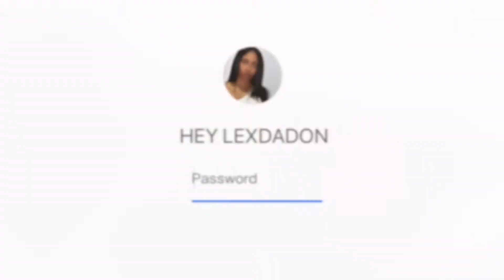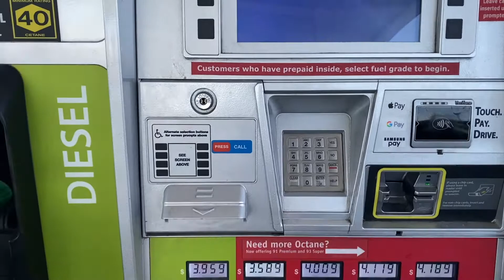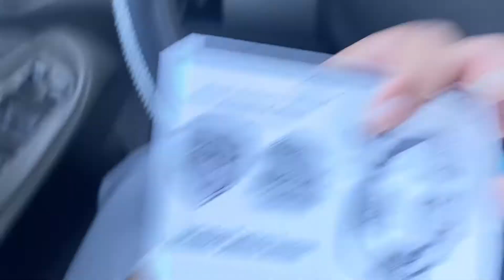DAY IN MY LIFE: run errands with me, mental health, weekly update, food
In todays video I will be giving you guys a little insight of how my week went and how was I mentally and physically. I also will be taking you guys with me on my few errands that I had. I hope you all like this video❤️.